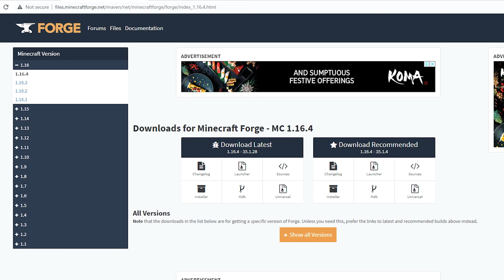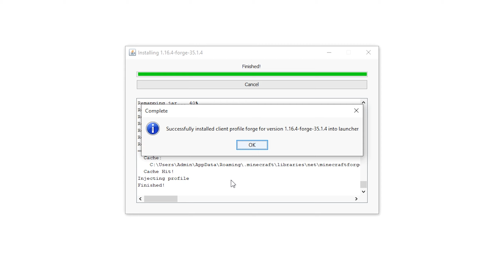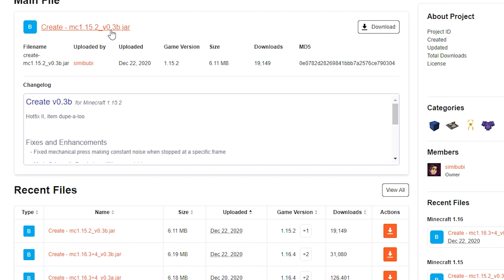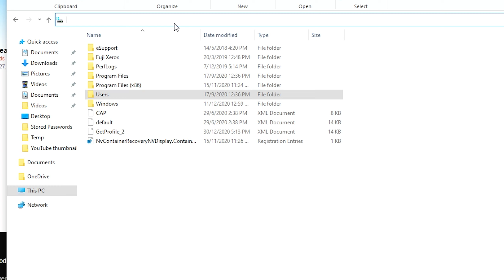How to install Create Mod for Minecraft (Windmills and Automatic Farms)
Here's how to install the Create Mod for Minecraft, which is a mod that allows you to build structures like windmills and automatic farms in Minecraft!

This video installation tutorial is for Minecraft 1.16.4 or Minecraft 1.16, but this tutorial will also work for Minecraft 1.17 and beyond.

Video footage of the windmills goes to Simi Cats, from the This Is Create video.